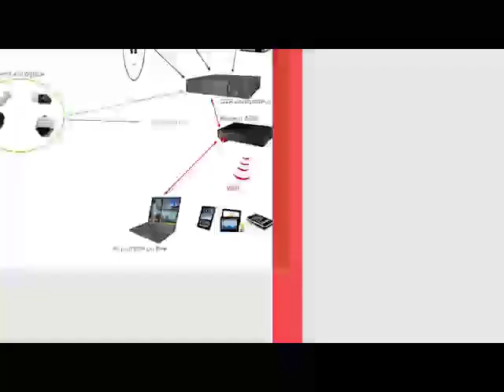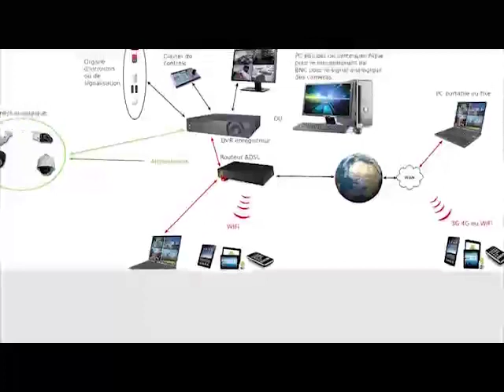REVUE DE LA PRESSE wolof tv de Abdoulaye BOP du mercredi 10 février 2021